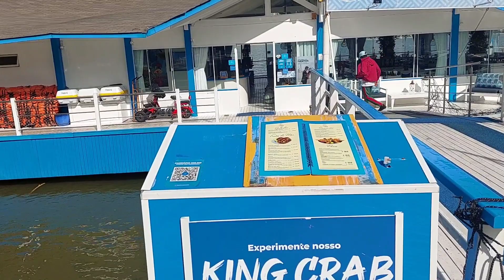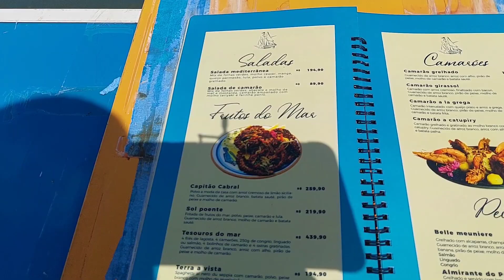Molhe Barra Sul - Pontal Balneário Camboriú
Molhe Barra Sul - Pontal

04.2023